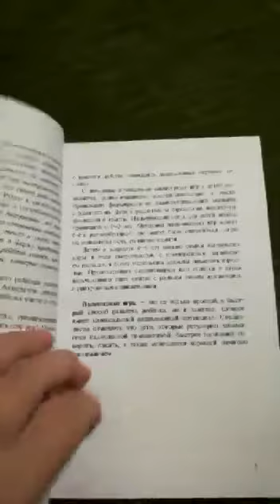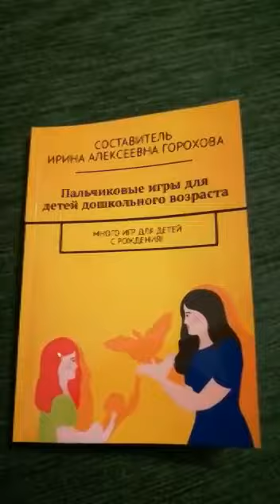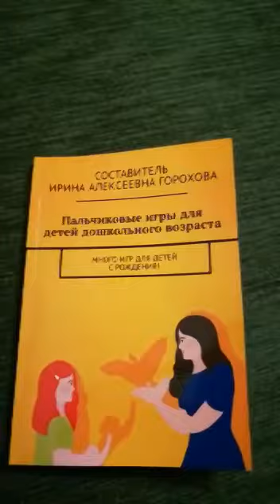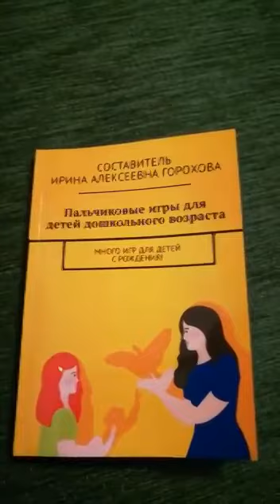Кто первый получает мои книги?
Книга Пальчиковые игры для детей дошкольного возраста
Ирина Горохова